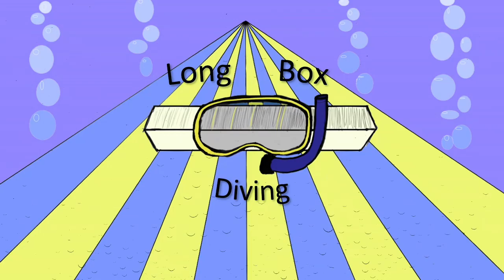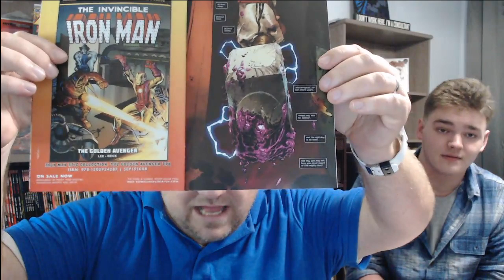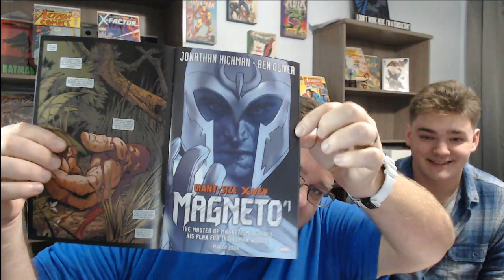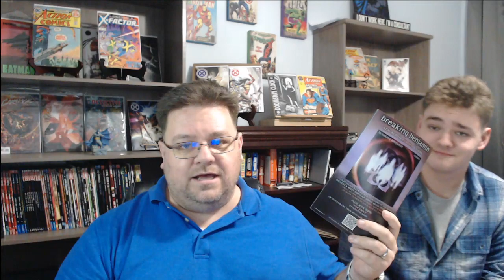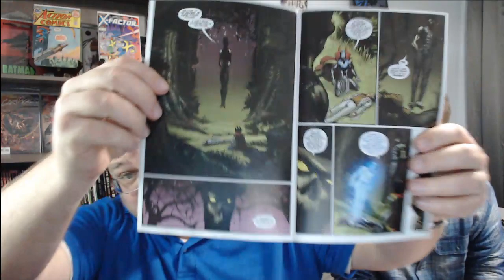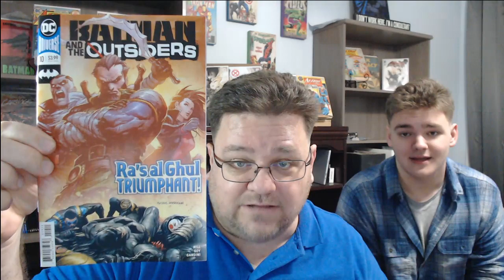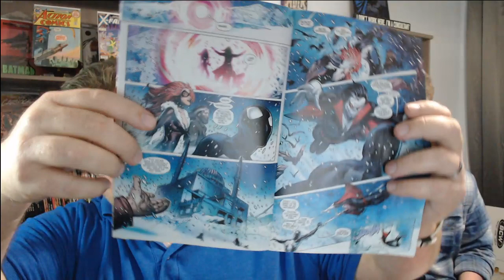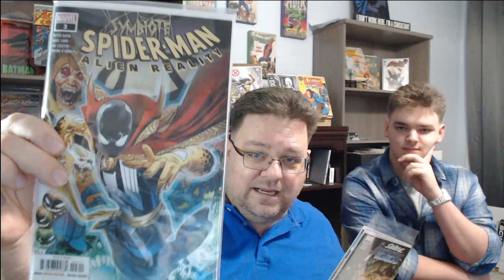Quick Fire Reviews for Feb 12 2020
We review the books we picked up this week.